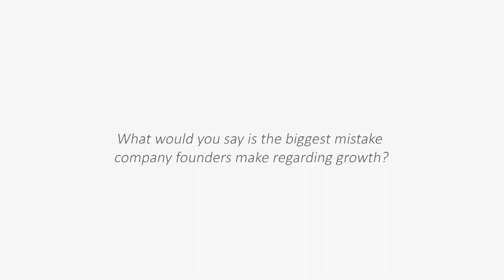Sean Ellis: What would you say is the biggest mistake company founders make regarding growth?